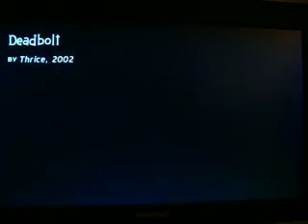Guitar Hero 5 - Deadbolt Expert+ Drums 238k 5*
Always looking for good guitarists/bassists to score attack with online, get in touch with us if you want to play!

Scorehero: BotD
XBL: QTaunt